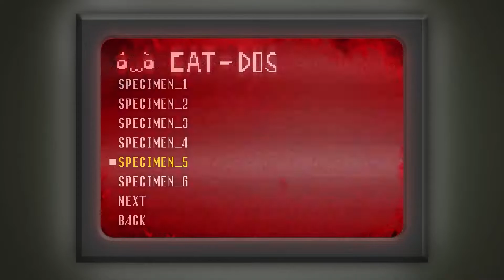Deer Man - Spooky's Jumpscare Mansion - The Red Can Cult #16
In today's gathering, we become hunted...